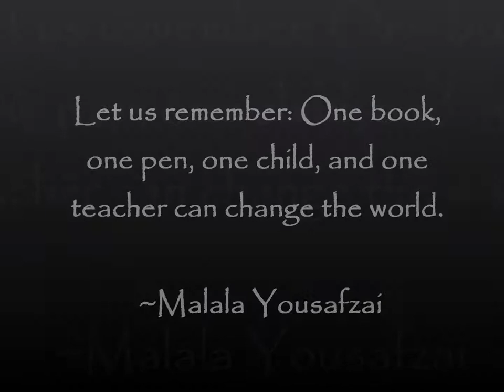RUAH is Breath of Life, MARCH 27/2017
Love,
Frederick Nelson Munawych

Administrator/Executive Producer:
Debra Rose

Frederick